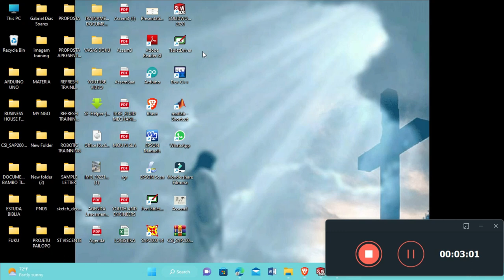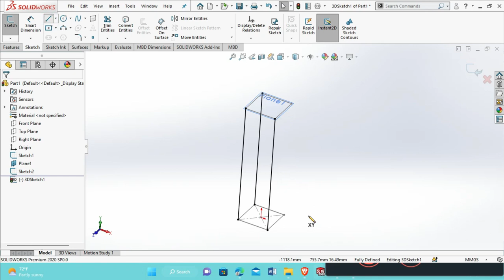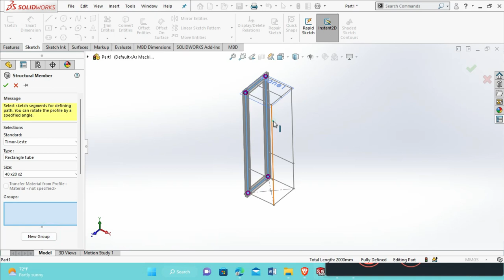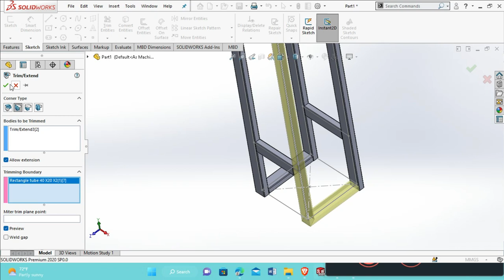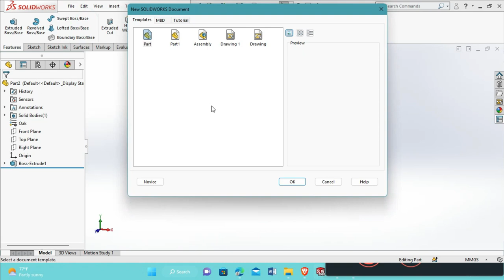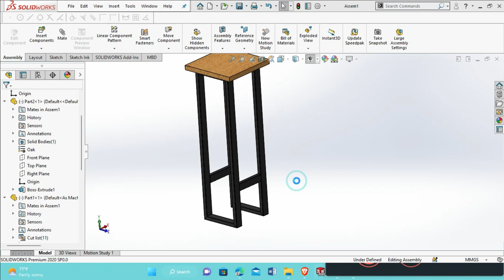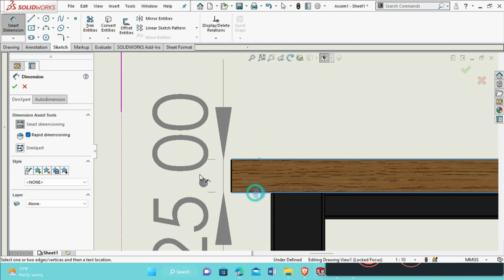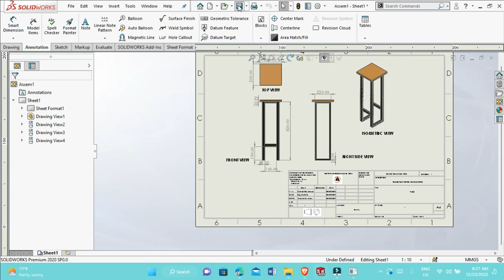coffee shop chair